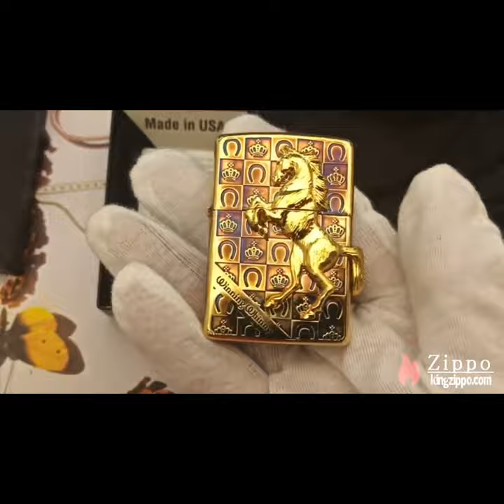Zippo Japanese Version Of Fumigated Gold Seal Engraved Horse To Successful Crown Horse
We Offer Over 800+ Styles Zippo Lighters. The Rare And Collectible Premium Constantine Zippo Lighter, Sterling Silver Zippo Lighters Which Are Hand Craft By Master Engravers And Custom Engraved Lighters Show The World You Are A Person Who Enjoys Quality And Style.